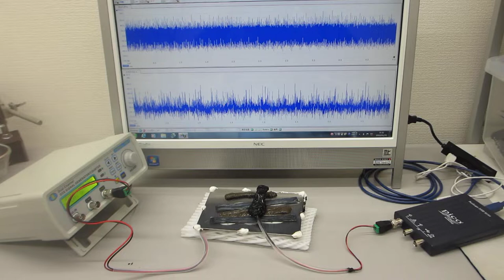超音波素子表面の表面弾性波利用技術（超音波プローブの特性テスト）